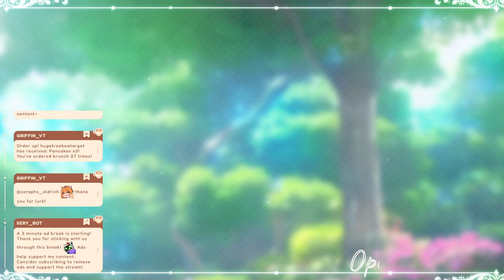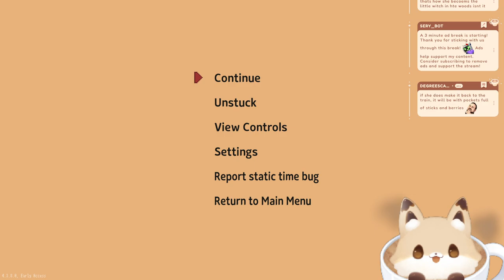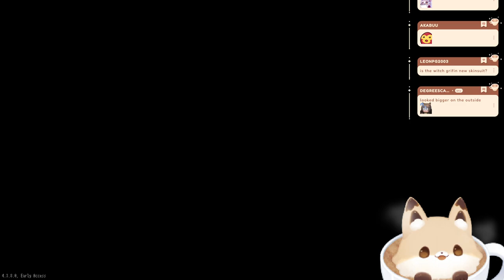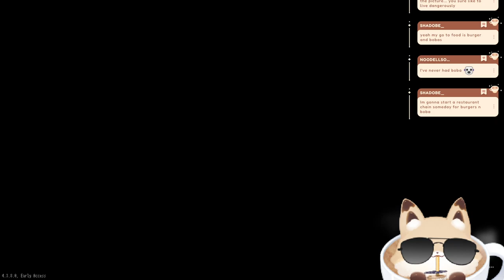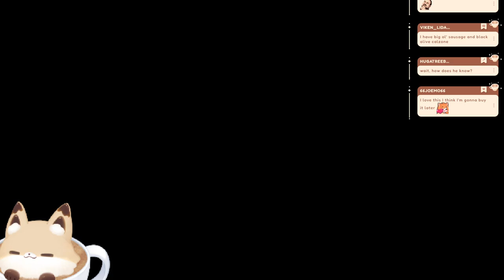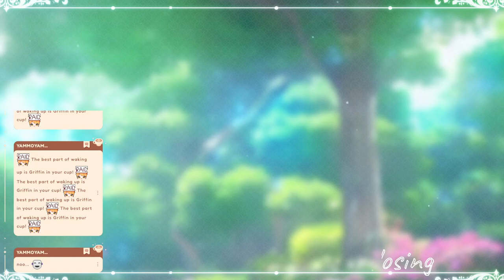Happy 4th! Getting our Little Witch on